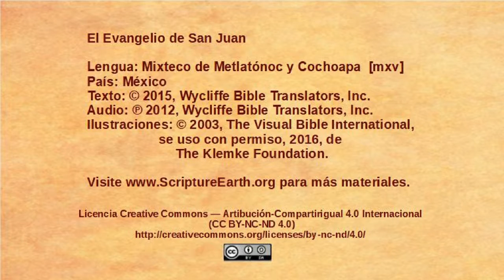Mixteco de Metlatónoc y Cochoapa- John 13:18-38 - Jesus predicts betrayal [mxv]